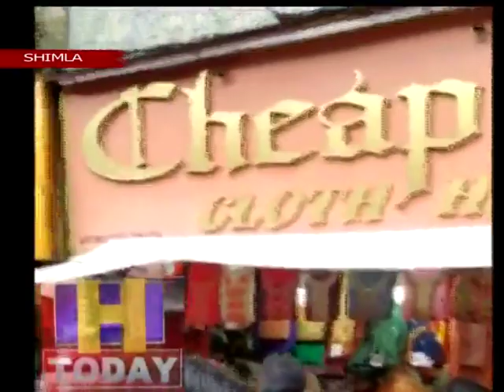Fight between two factions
शिमला ,राजधानी के लोअर बाजार में शनिवार को दो गुटों बीच जमकर लड़ाई हुई। दोनों गुटों ने एक दूसरे पर जमकर लात घूसे बरसाए। हालांकि इस दौरान किसी युवक को ज्यादा चोटें नहीं आई है